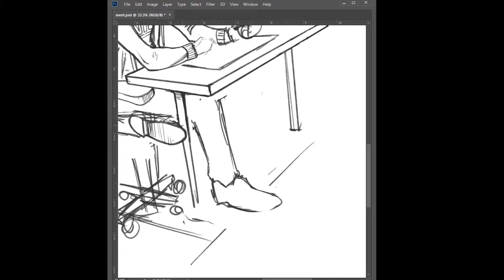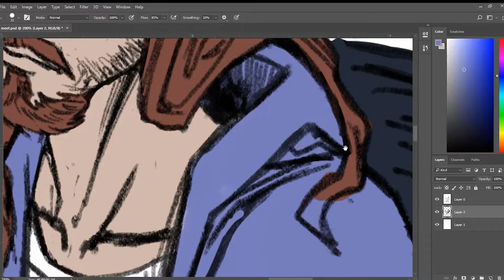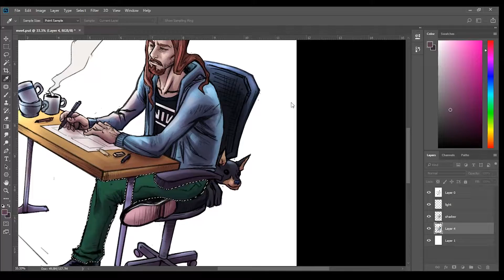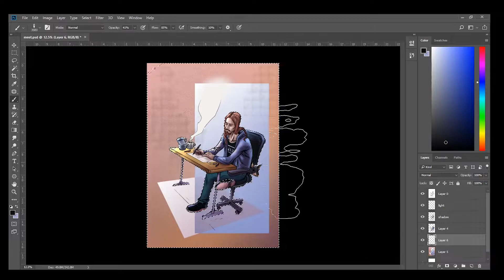Meet the Artist Illustration - Photoshop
Timelapse quick painting I've done for the meettheartist challenge.